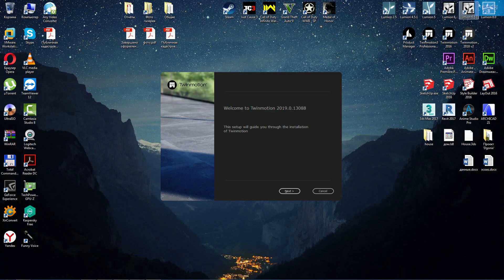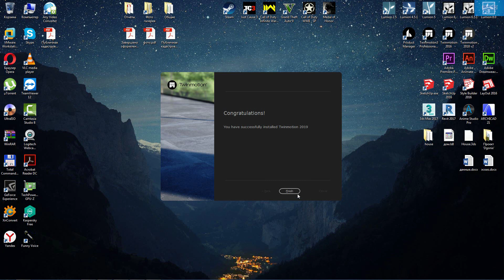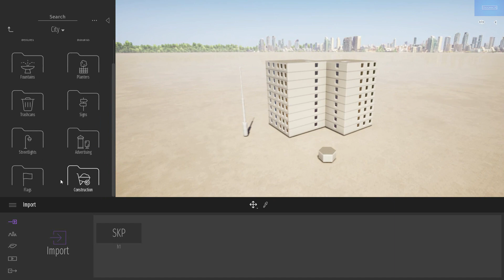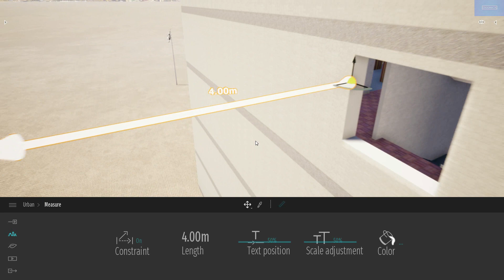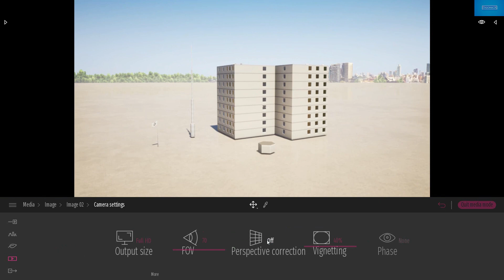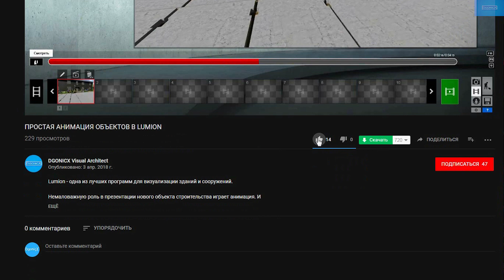Twinmotion 2019 | Обзор [субтитры]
Twinmotion - отличная программа для создания визуализации. Также эту программу справедливо можно назвать прямым конкурентом Lumion.

Минуло 21 июня, и на сайте Abvent появилась кнопка "Скачать Twinmotion 2019". Однако изменения коснулись не только самой программы. Что изменилось или появилось в новой версии, узнаете в данном обзоре!

При создании ролика использовалась программа Twinmotion версии 2019. Все перечисленные функции недоступны в предыдущих версиях.

Понравилось видео?

[Новинка]